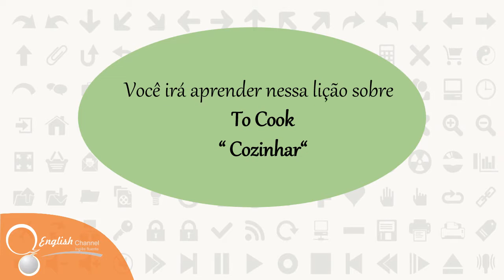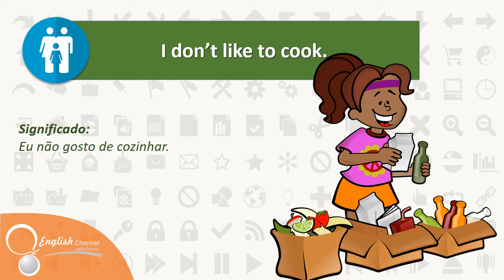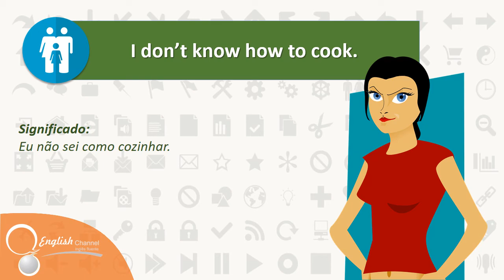● Aprender Inglês - To Cook - Aula 25 | English Channel ✔